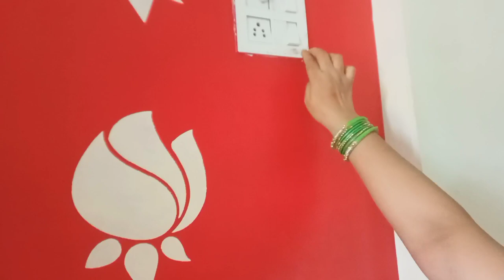Ye kitchen tips aap jarur dekhe Bahut kam aane wale hain |डेली लाइफ में काम आने वाले 8 किचन टिप्स